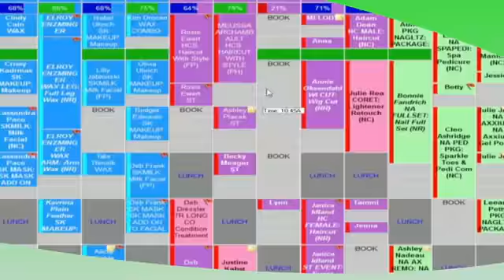Paul Mitchell Opener